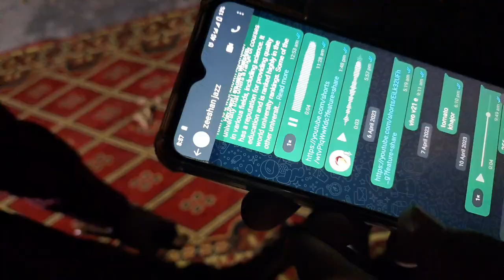Gaon Mai cousin ny grand iftaar🍌 krwai😋|Aon Doka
Music 🎶 copyrightfree
look both ways-Nothan Moore